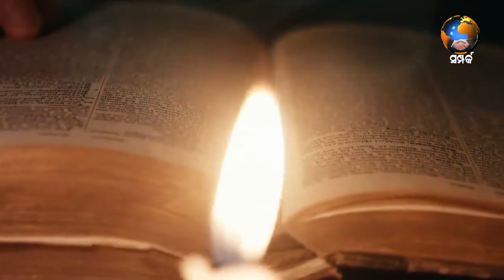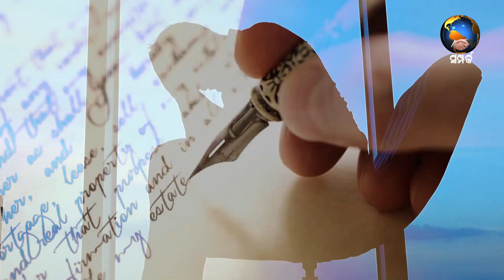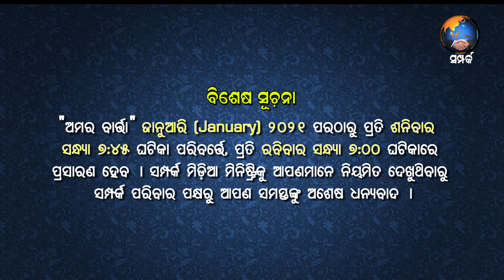ANUBHUTIRU PADE EPI - 09 | ଅନୁଭୂତିରୁ ପଦେ | SAMPARK DIGITAL MEDIA NETWORK